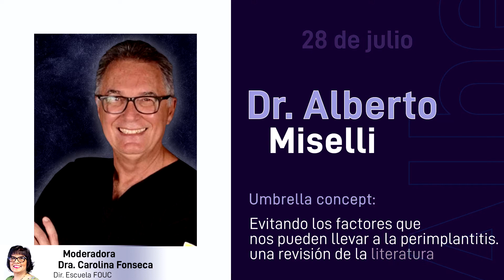Promo: 3er Ciclo de Conferencias Enmarcado en el Fortalecimiento de Vínculos Academicos.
Luego del éxito de audiencia obtenido en los dos primeros ciclos de webinar, Dynamics® Dental se complace en anunciar el 3er Ciclo de Conferencias enmarcado en el fortalecimiento de vínculos académicos. En esta oportunidad los encargados de impartir sus conocimientos son;
 - Dra. Anabell Bologna, especialista en odontología restauradora estética.
 - Dra. Ana Bennotti, especialista en implantología oral y periodoncia.
 - Dr. Alberto Miselli, especialista en rehabilitación oral e implantología.
 - Dra. Eva Pimentel, especialista en odontopediatria,
 - y el Dr. Luis Calatrava, con su tema, “Erosión química dental, una epidemia silente”.

En cada ciclo van a encontrar un espacio que pretende impulsar y reforzar los conocimientos de los profesionales y estudiantes en el área.

A partir 14/Jul/2020 al 04/Ago/2020. estaremos transmitiendo a través de la plataforma Zoom.

💥 Inscríbete y no te pierdas la oportunidad de escuchar temas actuales de la mano de especialistas.